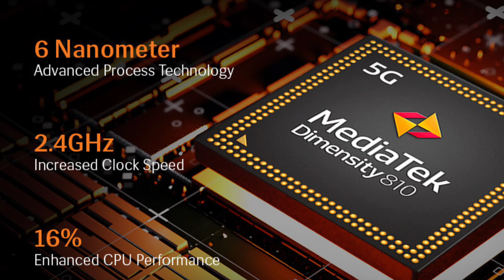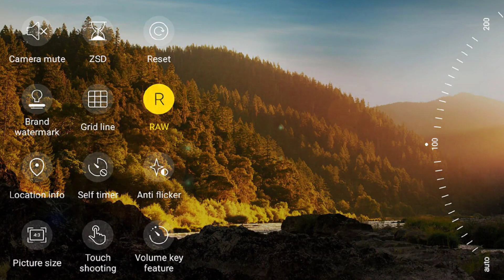I Hate LAVA Agni 5G👎 High Price 🔥 Future of Indian Smartphone Brands 😀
I have Shared My Honest Opinion & Impression of Lava Agni 5G. Lava Agni 5G is over priced compared to Realme 8 5G & Moto Smartphone. Redmi Note 11 Pro is far better Than LAVA Agni 5G. You Can Wait for Redmi Note 11 Pro.